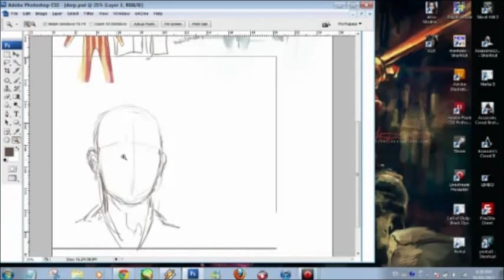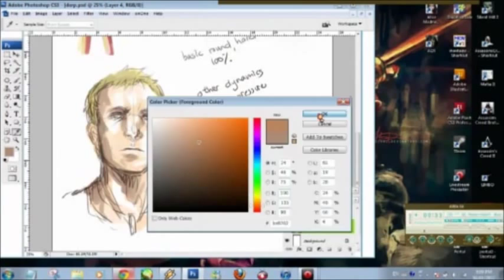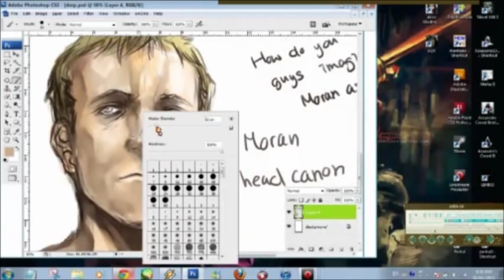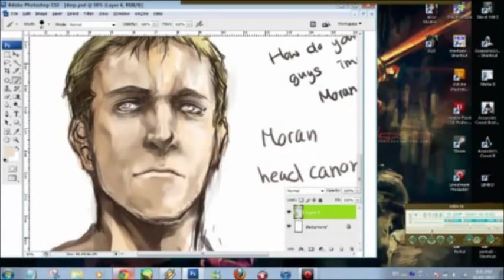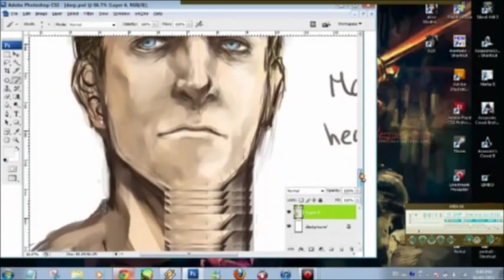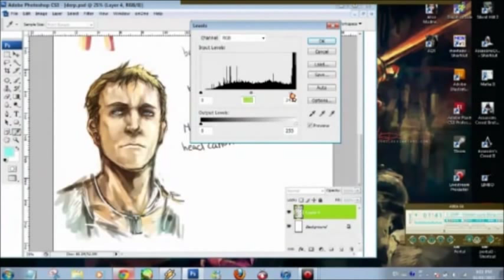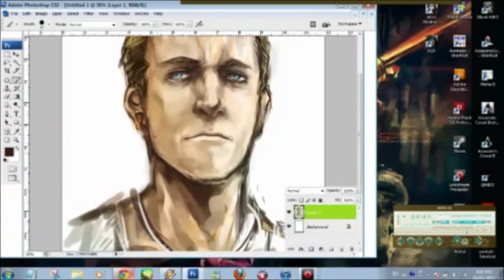BBCSherlock - Sebastian Moran headcanon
A drawing and colouring process of what I think Sebastian Moran should look like in the BBC TV series "Sherlock".

"Trouble in Jerusalem" - Assassin's Creed OST
"The Brotherhood Escapes" - Assassin's Creed Brotherhood OST

All composed by Jesper Kyd.